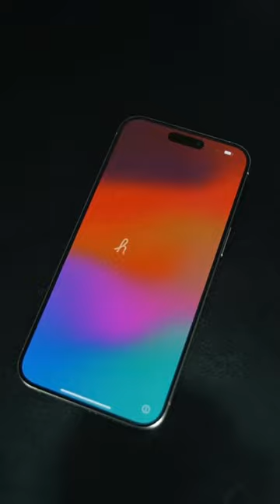Unboxing the Apple iphone 15 pro max 256gb